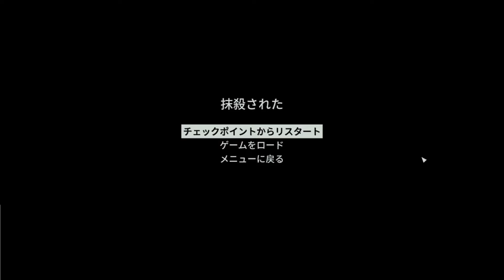#1 【あのターミネーター相手に人類が大暴れ！ターミネーター側もプレイ可能】Terminator Resistance(ターミネーターレジスタンス)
どんなゲーム？